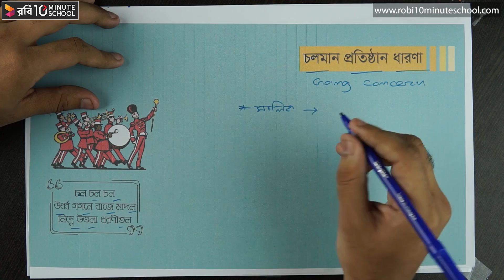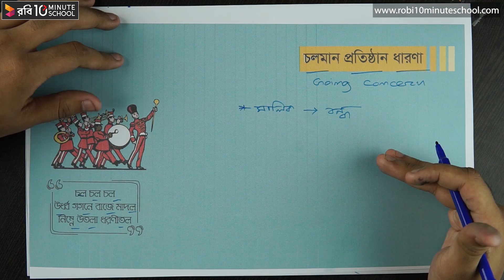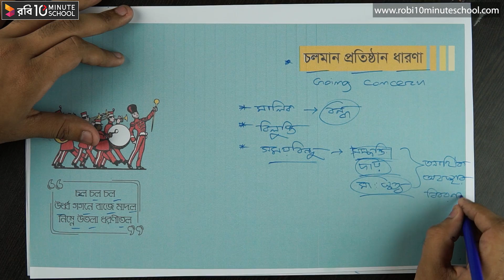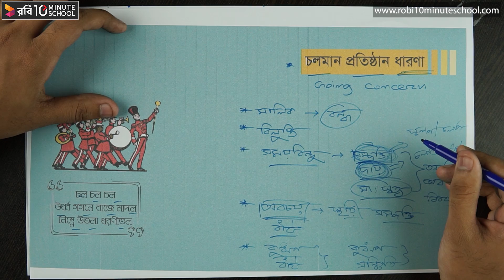০৫.০৬. অধ্যায় ৫ : হিসাববিজ্ঞানের নীতিমালা - চলমান প্রতিষ্ঠান ধারণা (Going Concern Assumption) [HSC]